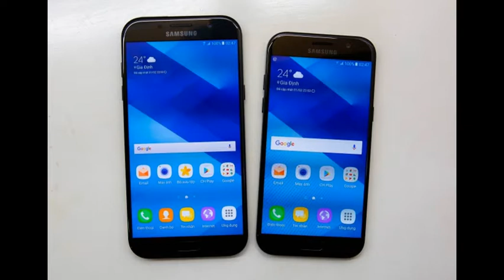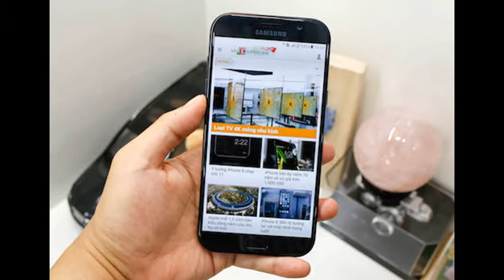Bộ đôi Samsung Galaxy A 2017 - bản nâng cấp đáng giá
Bộ đôi Galaxy A5 và A7 của Samsung được nâng cấp về thiết kế, tính năng cũng như phần cứng khi được thừa hưởng các điểm mạnh từ dòng sản phẩm S cao cấp.